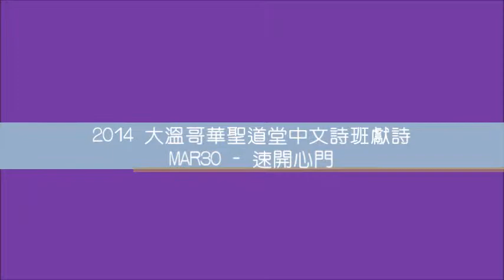2014 大溫哥華聖道堂中文詩班獻詩 MAR30 - 速開心門